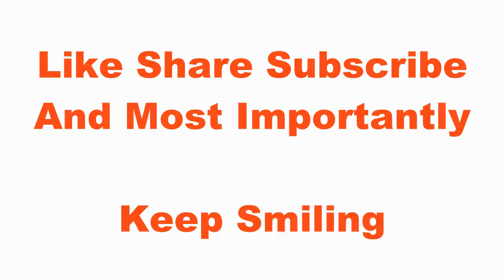রবীন্দ্রনাথ ঠাকুরের কৌতুক নাটিকা | Bengali Comedy Video | Debarati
Funny bengali video on Rabindra Jayanti
রবীন্দ্রজয়ন্তী ২০২০
Debarati
Funny video on Rabindranath
Rabindranath Tagore comedy video
Chaatrer porikkha
Rabindranath Thakur drama
Types of students
Teacher student funny tuition
Bengali vines
বাংলা মজার ভিডিও

 This is a funny content, don’t take it personally

Hi. My name is Debarati and I make funny sketches twice in a week and Most importantly I love to Bring Smile in everyone's face.